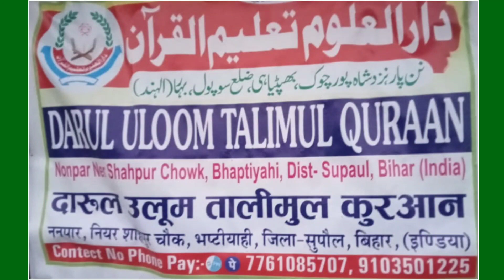छोटे बच्चे की जबरदस्त तकरीर | Darul Uloom Talimul Quran Jalsa Islahe Muashra Nonpar Shahpur Supaul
Video Recorded And Uploaded By Sk Mushaira Media Director Shahnawaz Ansari @skmushairamedia7111